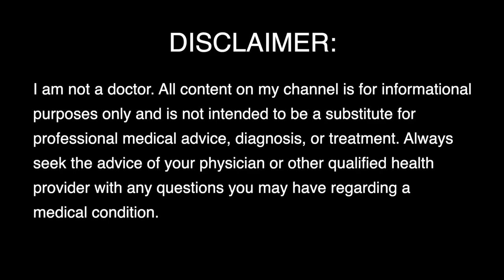Attack of the Tampon! | MCAS Reactions and Periods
✩ 25% of all proceeds go to the Bartonella Project at the North Carolina State University College of Veterinary Medicine.

My reaction to my tampon and options for people with periods and mast cell activation syndrome (MCAS).

I post “Bartonella Babe’s Fact of the Day.” To keep up with bbfotd, follow me on

High quality journal articles on bartonellosis:

1. Giladi, M., Maman, E., Paran, D., Bickels, J., Comaneshter, D., Avidor, B., ... & Wientroub, S. (2005). Cat‐scratch disease–associated arthropathy. Arthritis & Rheumatism, 52(11), 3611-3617.

2. Maman, E., Bickels, J., Ephros, M., Paran, D., Comaneshter, D., Metzkor-Cotter, E., ... & Giladi, M. (2007). Musculoskeletal manifestations of cat scratch disease. Clinical infectious diseases, 45(12), 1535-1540.

3. Maggi, R. G., Mozayeni, B. R., Pultorak, E. L., Hegarty, B. C., Bradley, J. M., Correa, M., & Breitschwerdt, E. B. (2012). Bartonella spp. bacteremia and rheumatic symptoms in patients from Lyme disease–endemic region. Emerging infectious diseases, 18(5), 783.

4. Breitschwerdt, E. B., Maggi, R. G., Mozayeni, B. R., Hegarty, B. C., Bradley, J. M., & Mascarelli, P. E. (2010). PCR amplification of Bartonella koehlerae from human blood and enrichment blood cultures. Parasites & vectors, 3(1), 76.

5. Mozayeni, B. R., Maggi, R. G., Bradley, J. M., & Breitschwerdt, E. B. (2018). Rheumatological presentation of Bartonella koehlerae and Bartonella henselae bacteremias: A case report. Medicine, 97(17).

6. Breitschwerdt, E. B., Maggi, R. G., Duncan, A. W., Nicholson, W. L., Hegarty, B. C., & Woods, C. W. (2007). Bartonella species in blood of immunocompetent persons with animal and arthropod contact. Emerging infectious diseases, 13(6), 938.

7. Breitschwerdt, E. B., Maggi, R. G., Nicholson, W. L., Cherry, N. A., & Woods, C. W. (2008). Bartonella sp. bacteremia in patients with neurological and neurocognitive dysfunction. Journal of clinical microbiology, 46(9), 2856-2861.

8. Breitschwerdt, E. B., Sontakke, S., & Hopkins, S. (2012). Neurological manifestations of bartonellosis in immunocompetent patients: a composite of reports from 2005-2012. J Neuroparasitol, 3(235640), 15.

9. Breitschwerdt, E. B., Mascarelli, P. E., Schweickert, L. A., Maggi, R. G., Hegarty, B. C., Bradley, J. M., & Woods, C. W. (2011). Hallucinations, sensory neuropathy, and peripheral visual deficits in a young woman infected with Bartonella koehlerae. Journal of clinical microbiology, 49(9), 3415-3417.

10. Kalogeropoulos, C., Koumpoulis, I., Mentis, A., Pappa, C., Zafeiropoulos, P., & Aspiotis, M. (2011). Bartonella and intraocular inflammation: a series of cases and review of literature. Clinical Ophthalmology (Auckland, NZ), 5, 817.

Blog Post on Bartonella and the Eyes from Galaxy Diagnostics